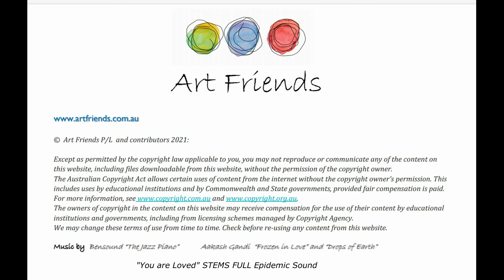NEW NEW Spirals teaser